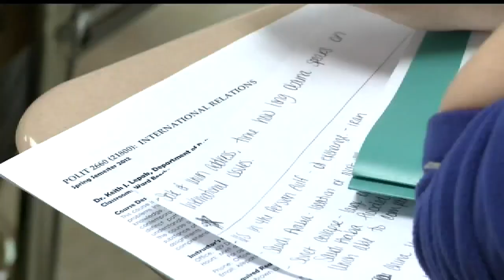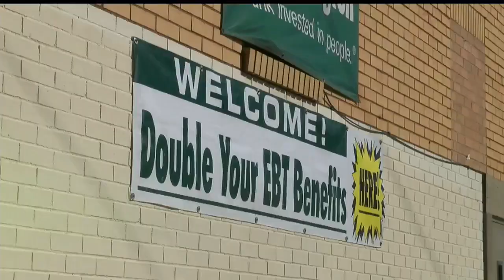Youngstown State students reach out to help feed classmates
One in four students on Youngstown State University's campus often has difficulty finding enough money to pay for food.